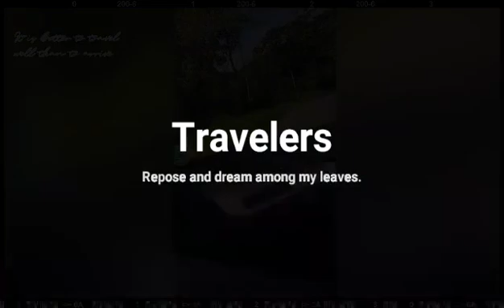Wayanad_Thirunelly trip! ❤️